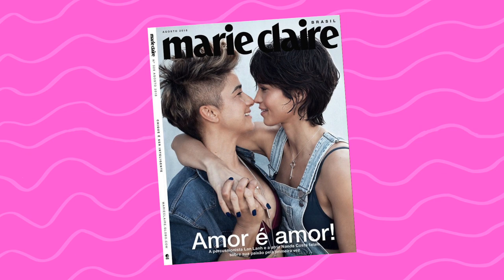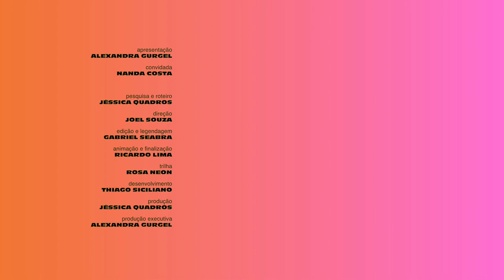Pressão Estética na TV, Sexualidade e+ | VERÃO DA XANDA #03 com Nanda Costa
Nesse terceiro episódio, minha amiga querida Nanda Costa @nandacosta dividiu um pouco comigo sobre como foi crescer constantemente pressionada a se encaixar nos padrões sociais.

Ela também fala sobre a sensação de liberdade de ser quem se é, a descoberta da sexualidade dela, distúrbios alimentares... AAAAA tanta coisa linda!

Curta, comente, compartilha que essa mulher merece ser ouvida por todo mundo! Semana que vem tem mais entrevista aqui no VerãoDaXanda pra você ☀️

x

Onde nasci: Rio de Janeiro
Onde moro: São Paulo
Meu signo: Peixes, ascendente em Peixes, Lua em Leão
Idade: 31 anos!